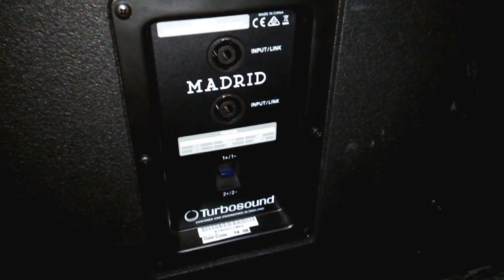Attempt to disassemble Turbosound Madrid TMS-118B